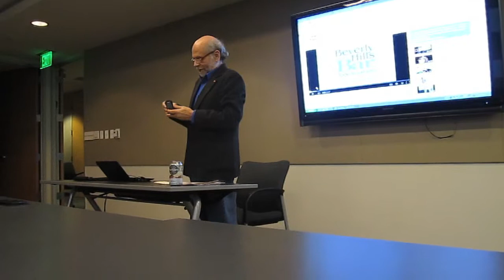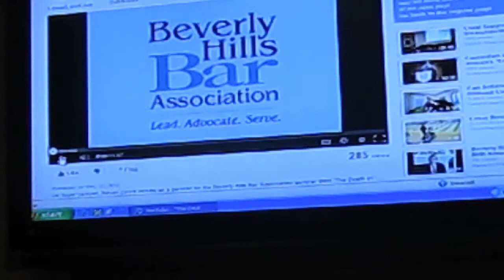Eric Sherman: Recollections of a Media Expert Witness pt.1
Eric Sherman was born in Los Angeles and grew up on the Hollywood backlots watching his father, Vincent Sherman, direct films starring many of the industry's greatest figures, including Humphrey Bogart, Errol Flynn, Clark Gable, Richard Burton, Paul Newman, Joan Crawford, Bette Davis, Rita Hayworth and Ava Gardner.

Eric attended Yale University where he co-founded the Yale Film Society and graduated as Yale's first Scholar of the House in Film (an honors program for independent study). His first picture, CHARLES LLOYD — JOURNEY WITHIN, was screened at the New York Film Festival and was reviewed by Variety as "... perhaps the finest film made about a jazz musician."

Eric has been a directing and production consultant to Universal Studios, Paramount Pictures and The Mount Company and has worked with several of Hollywood's leading writers, producers and directors, successfully ensuring on-time and on-budget feature film delivery. In addition to his work with the studios, Eric has directed and produced numerous feature films, documentaries, television programs.

In addition to his production work and teaching, Eric has served as the chief consultant for the motion picture industry research division of the Gallup Organization, and has served as a legal consultant and expert witness regarding a range of entertainment law issues. His work has won more than one hundred awards, including the prestigious Peabody Award for Broadcasting. He is on the Board of Trustees of the American Cinematheque and has served on the Board of Directors of Film Forum.

Since Eric last spoke to our previous Section, he has served as an expert witness in connection with over 20 entertainment industry cases, and will be sharing his knowledge, experience and insight.